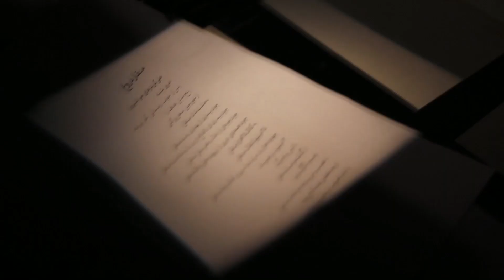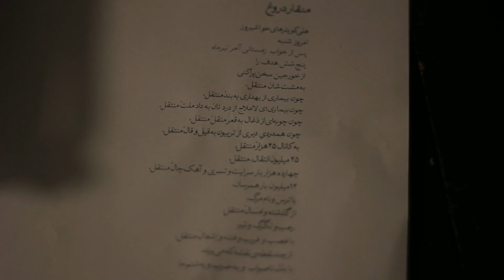Amirali Ghasemi & Mahoor Mirshakkak Beak of Lies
SELECTION FOR CREATIVE ACTION COALITION'S ONLINE EXHIBITION:
"Cogs in the Machine: Breaking the Mechanisms of Oppression"
Exhibition launch date: April 11, 2024

Video Title: "Beak of Lies"
Artists: Amirali Ghasemi & Mahoor Mirshakkak
2020. 06:05 mins. color. sound. Persian with English Subtitles
Courtesy of the artists

The work is based on a poem by Amirali Ghasemi.

It has been a while he has been collecting his empty asthma inhalers to visualize the poem. Mahoor Mirshakkak recorded the audio and video of the piece as Amirali re-performed the part, previously performed as a part of the ‘Burning Things’ project.

The gloomy & bizarre words emulate events surrounding us in 2020 besides the political climate that made it even worse. The calm atmosphere of the analog lab creates an immediate unbalance when the mechanical aspect of making Photograms (without papers) creates a passing moment: the words will only last for a few seconds.